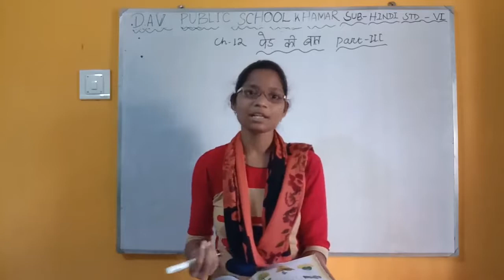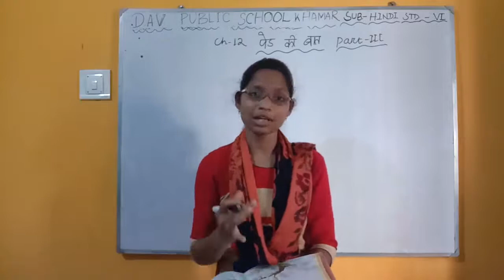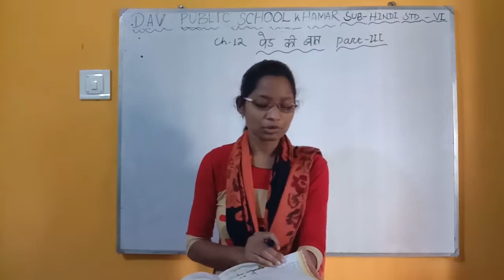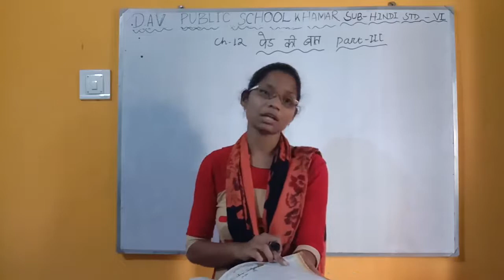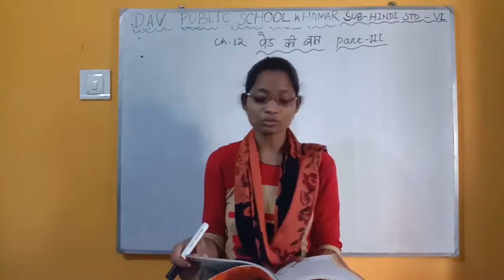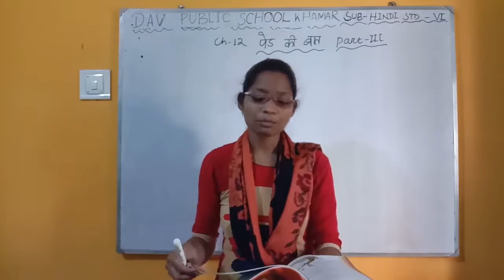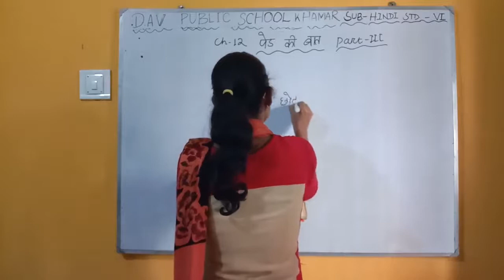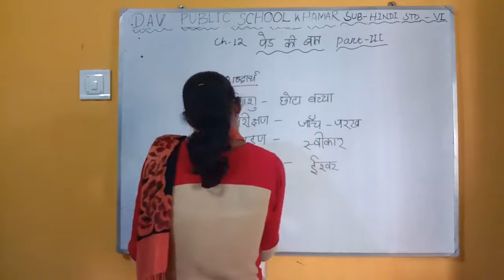DAVPS STD6 HINDI CH12 - PED KI BAAT (PART-3) - 12-10-20